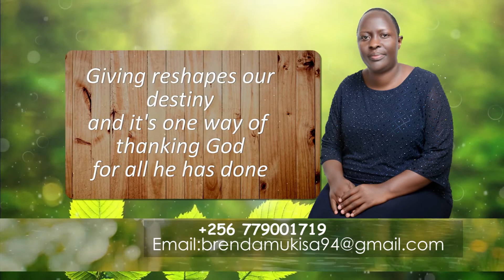Is caring for others good?